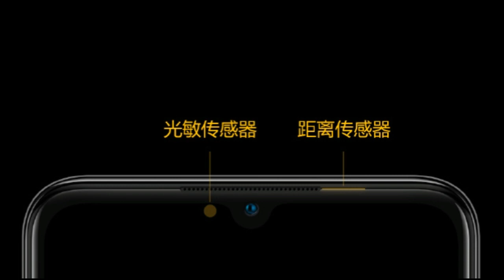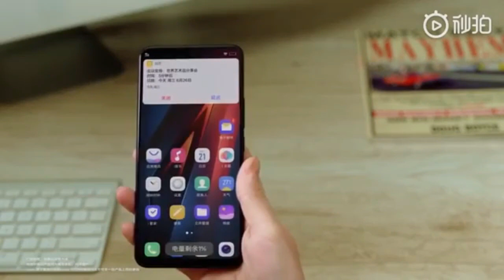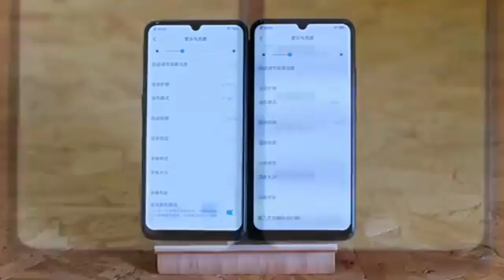Vivo Iqoo Neo Indonesia - Ponsel Gaming Paling Murah !